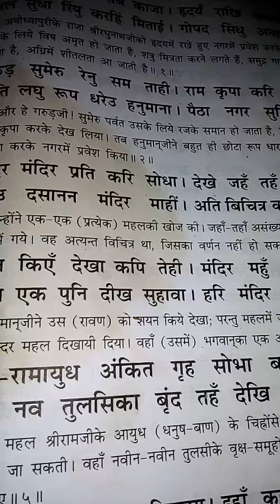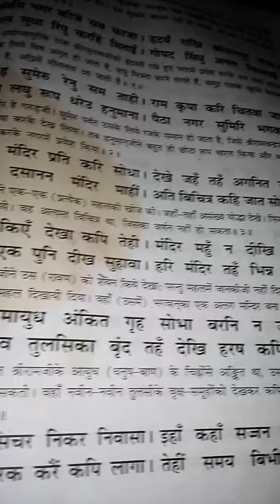Sundar kand : badhte kram me Sunte chalo, sukhi family... (5)